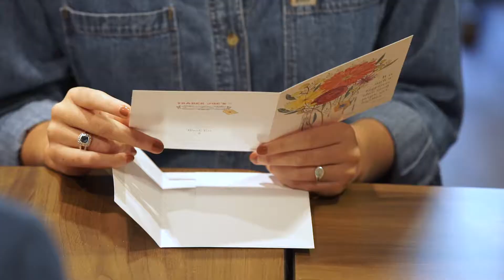Keri and Brian | The Roundhouse